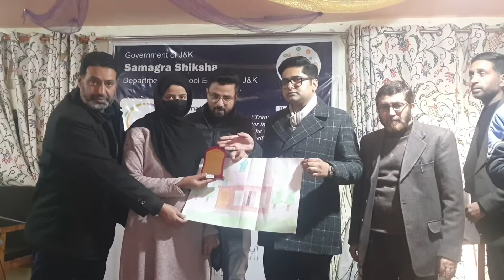*Education Dept B’pora celebrates ‘International Day of Persons with Disabilities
*DC stresses on empowerment of specially-abled by way of education*

BANDIPORA, DECEMBER 03: The Department of Education in collaboration with social welfare Department Bandipora on Saturday organised a programme to celebrate ‘International Day of persons with Disabilities’ at the auditorium of High School Bagh, Bandipora.

Deputy Commissioner (DC) Bandipora, Dr. Owais Ahmed was chief guest on the occasion.

The theme of International Day of Persons with Disabilities, this year, was ‘Transformative solutions for inclusive development: the role of innovation in fuelling an accessible and equitable world’.

Speaking on the occasion, the DC said that this day is observed to highlight issues that affect people with disabilities and to work for their well-being, dignity and rights.

He said ‘International Day of Persons with Disabilities’ is celebrated to encourage increased assimilation of persons with disabilities in the socio-political, economic and cultural aspects of life. He said this day widens our outlook and promotes the understanding of the concept of disability and mobilizes local, national and international support for the rights, dignity and well-being of persons with disabilities.

He stressed on appropriately addressing the needs of people arising due to the disability.

The DC said it is our moral responsibility to support the persons with disabilities, realize their full potential within the society.

Stressing on the education of persons with disabilities Dr. Owais said education is the single greatest tool for achieving social justice and equality and urged all concerned to take concrete steps to educate the children with disabilities.

He stressed on creating a genuine space for persons with disabilities in accordance with their special needs and asked the department of Social welfare, Health and education to work with extra zeal in order to create a friendly environment for persons with disabilities.

The DC also directed DSWO to submit a proposal for establishing a society that fulfills requirements of specially-abled children.

The programme was attended by Nodal Officer Coordination, Mohd Ashraf Hakak; DSWO Bandipora, Ubaid ul Khazir; Principal Hr Secondary School, Mohd Rafiq Parray, specially-abled persons and other concerned.